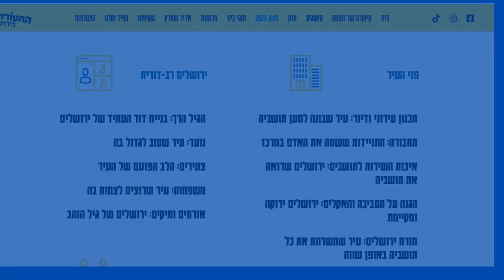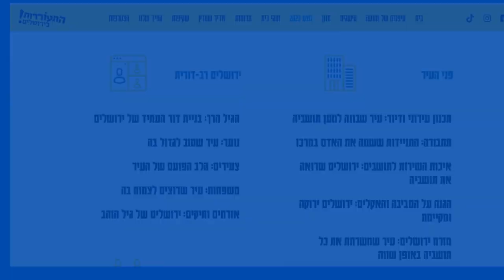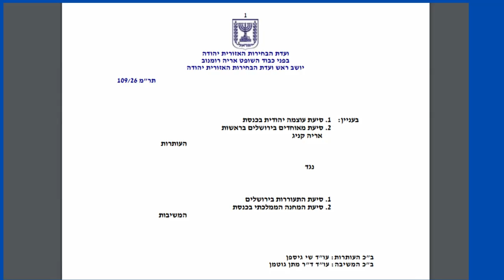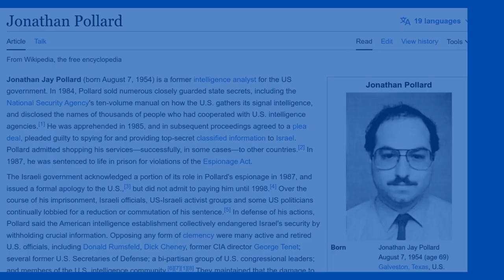Jonathan Pollard Endorses Arieh King Election Campaign (Jerusalem Local Elections 2023)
A couple more "weird and wonderful" updates from the increasingly heated battle for election to Jerusalem City Council 2023:

1 - Arieh King succeeds in receiving a legal injunction preventing the Hitorerut faction from operating their Shabbat minibus service, arguing that it constituted a prohibited electioneering gift banned under Israel's campaign laws.

2 - Convicted spy Jonathan Pollard becomes the latest figure to formally endorse Arieh King's campaign. Previously the highly controversial local politician secured the support of Haim Gozali, an Israeli MMA fighter who has shared outspoken views about anitisemitism.